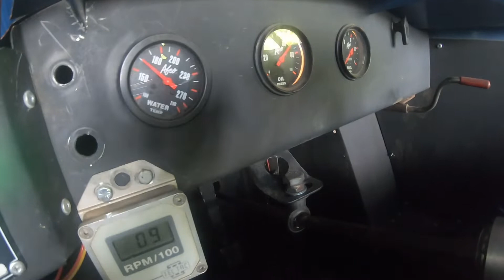Transmission problem found! Lets hope...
Thank you all for hanging in here with me!

First off I want to thank the Needham family for helping me with my transmission issues and getting me back on the way to rising the ranks!!

Second check out Florencespeedway.com for full schedule of events including may 28 dollar days where we will hope to get back on the track and do better than we have been.

Check out Blackwolf motorsports as well to watch behind the scenes and race day vlogs with the hornet cars at Lawrenceburg speedway.

March is coming soon! can't wait for all the great things coming in the future for the sake racing program.